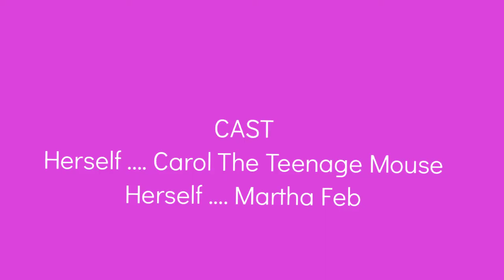Carol The Teenage Mouse Episode 1 - The First Introduction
In this episode, Martha met Carol for the first time